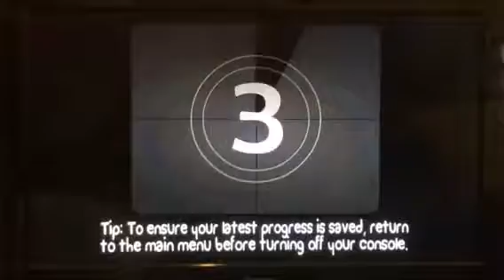Battle block theater episode 12 - STAND THERE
Battle block theater is back